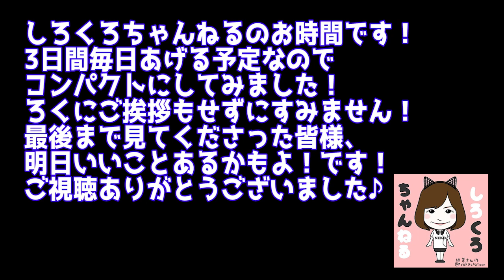【モンスト】3500万人突破記念ガチャを30秒でひく【オーブ0ガチャ1日目】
モンスト世界3500万人突破おめでとうございます！
というわけで、オーブ0消費の限定ガチャ、1日目です。

▼EDはちゅうにーが歌ってます！